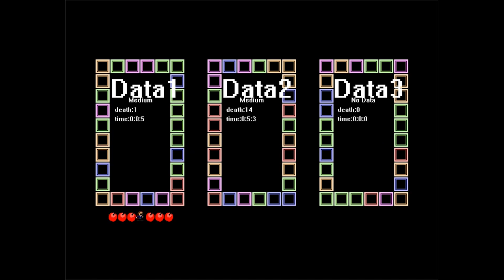I wanna glacial